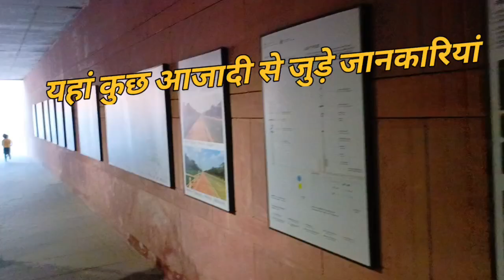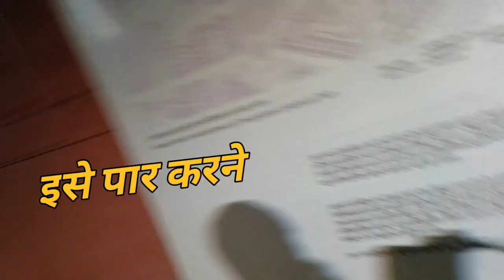India gate delhi || India gate new look || Bharat gate ka design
New video uploaded please watch my videos ❤️👍.

+++keywords+++

Bharat gate
India gate
gate of India
gateway of India
gate of Bharat